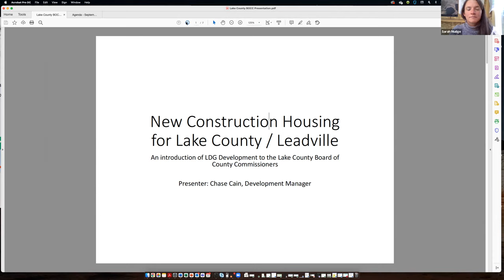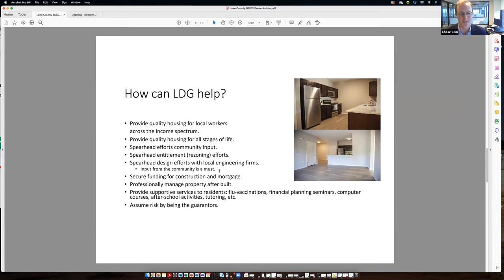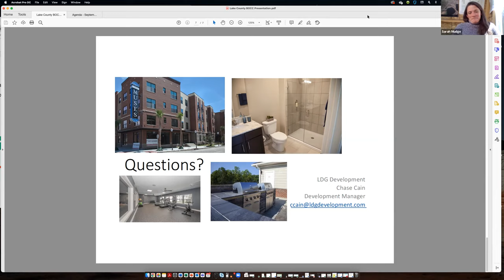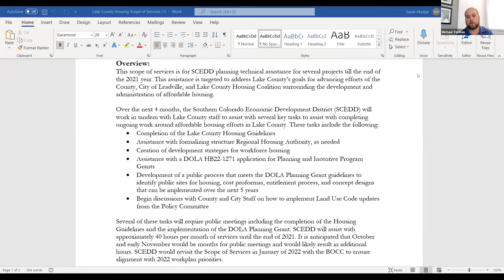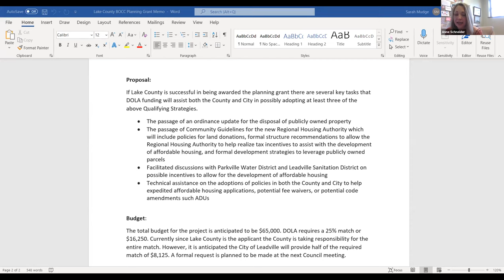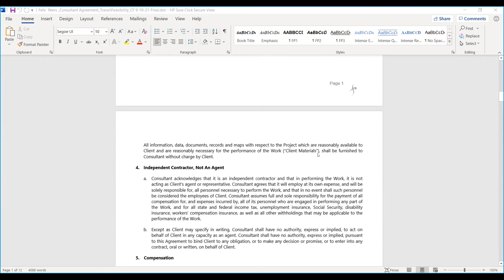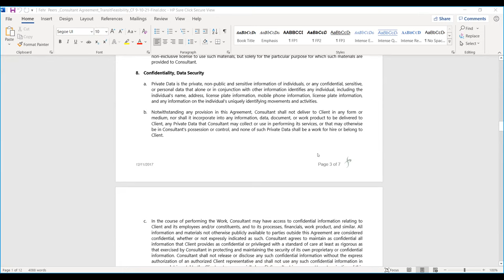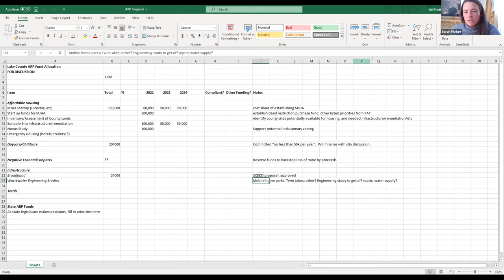Lake County CO 9-20-2021 BOCC Regular Meeting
Meeting Agenda:
NEW BUSINESS:
Agreement with SCEDD for housing work and community guidelines

LDG Development presentation

Presentation and formal consideration for DOLA Grant application regarding HB 1272, match consideration and Resolution

Tourism Panel Miles Medis Contract

Nodel Park Easement

Resolution for Park Replacement Fund

Joint discussion with the City on ARP requests, considerations and allocations 8. Transit Feasibility Study Contract

REPORTS, MINUTES, BILLS & PAYROLL:
Bills and Payroll for pay period ending September 10, 2021